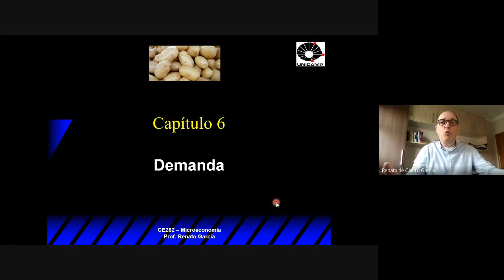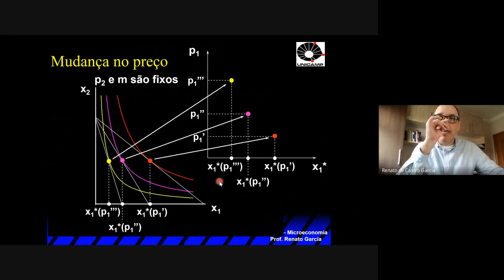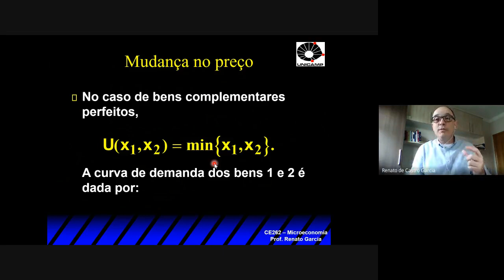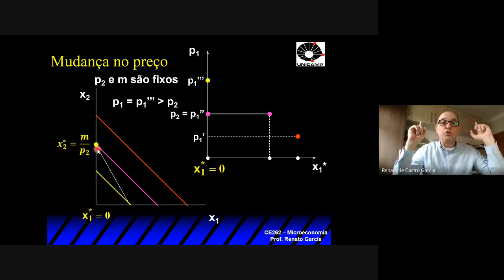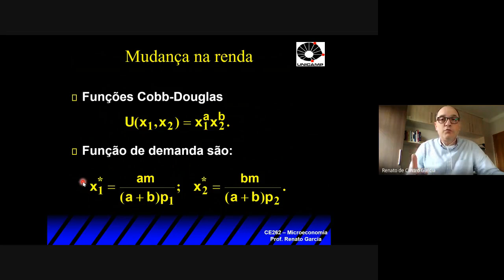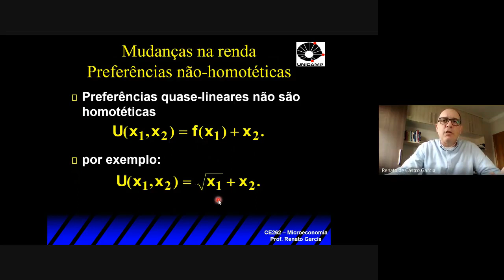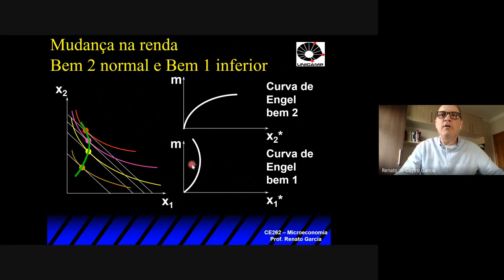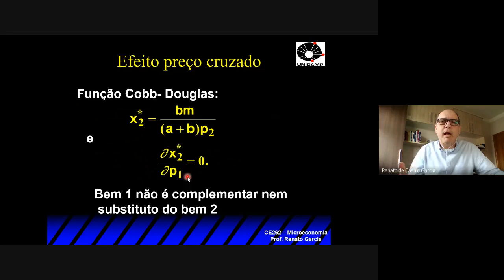Microeconomia - Aula 5 - Demanda Individual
A disciplina é organizada em 14 aulas e orientada pelo conteúdo programático e bibliografias abaixo.

Professor coordenador: Dr. Renato de Castro Garcia (IE-Unicamp)

CONTEÚDO PROGRAMÁTICO:

1. INTRODUÇÃO

1.1 Conceitos básicos;
1.2 Visão geral dos mercados competitivos.
Bibliografia: VARIAN (2012): cap. 1; PINDYCK e RUBINFELD (2010): cap. 1-2.

2. TEORIA DO CONSUMIDOR

2.1 Restrição orçamentária, preferências, utilidade;
2.2 Escolha e otimização;
2.3 Demanda individual, efeitos renda/substituição;
2.4 Excedente do consumidor, demanda de mercado e elasticidade.
Bibliografia: VARIAN (2012): cap. 2-9, 14-15; PINDYCK e RUBINFELD (2010): cap. 3-4.

3. TEORIA DO PRODUTOR

3.1 Produção;
3.2 Custos da produção;
3.3 Maximização de lucros e oferta competitiva.
Bibliografia: VARIAN (2012): cap. 18-23; PINDYCK e RUBINFELD (2010): cap. 6-8.

4. EQUILÍBRIO DE MERCADO

4.1 Mercados Competitivos.
Bibliografia: VARIAN (2012): cap. 16; PINDYCK e RUBINFELD (2010): cap. 9.

BIBLIOGRAFIA

VARIAN, H. R. Microeconomia: princípios básicos – uma abordagem moderna. 9. ed. Rio de Janeiro: Elsevier, 2015.
PINDYCK, R. S.; RUBINFELD, D. L. Microeconomia. 7. ed. São Paulo: Pearson, 2010.